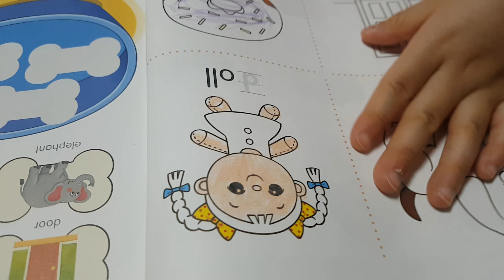6세와의 인터뷰☆ 쌤을 기다렸어요